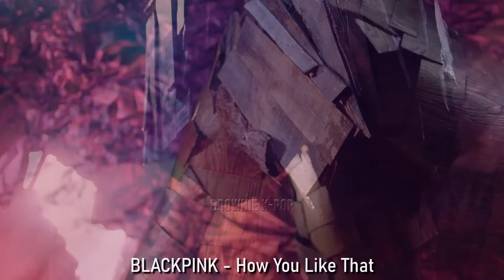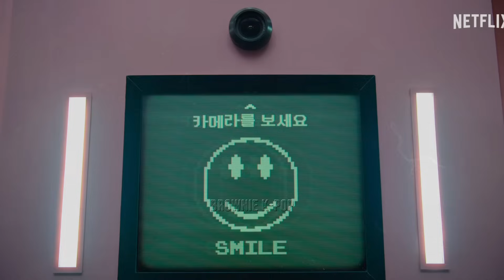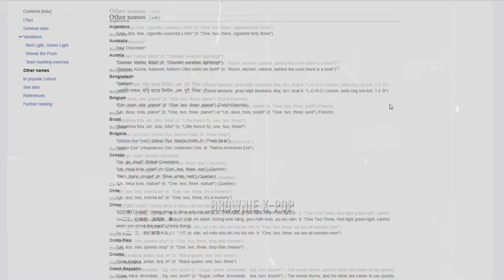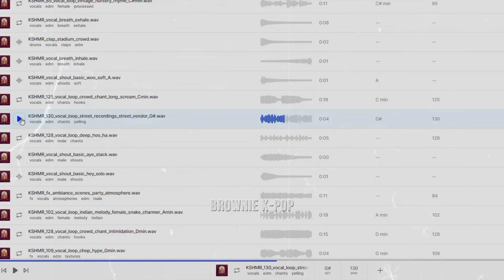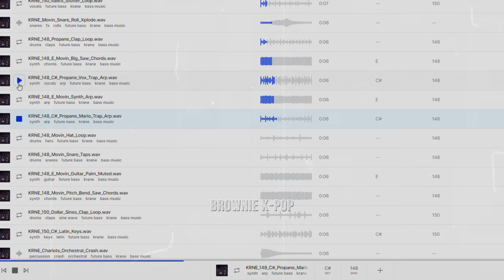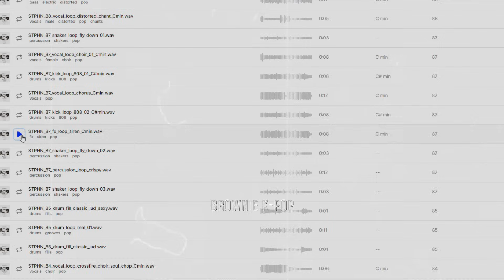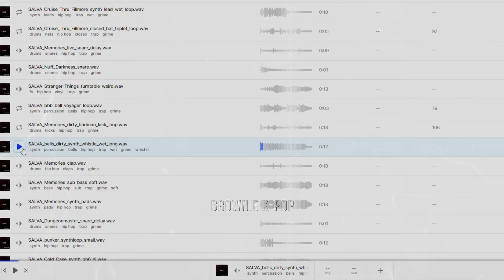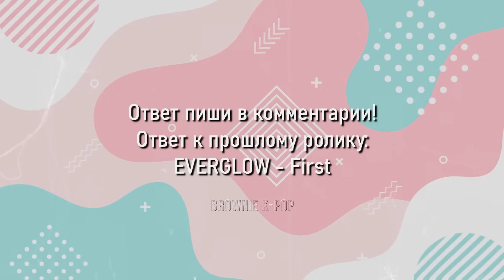ГОЛОСА ИЗ КОСМОСА, ИГРА В КАЛЬМАРА И СЕМПЛ, КОТОРЫЙ ПОРА ЗАПРЕТИТЬ...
В этом видео мы в очередной раз вернемся к теме музыки и рассмотрим наиболее свежие и популярные (но не только) примеры семплов, интерполяций и необычных отсылок в корейских хитах!

Вся информация озвученная в видео взята из открытых источников, а использованные материалы принадлежат их авторам.

Музыка в видео: chud - Wanderer